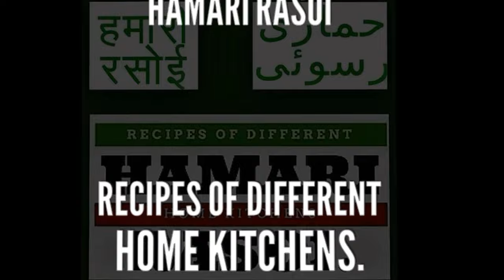Schezwan Egg Fried Rice